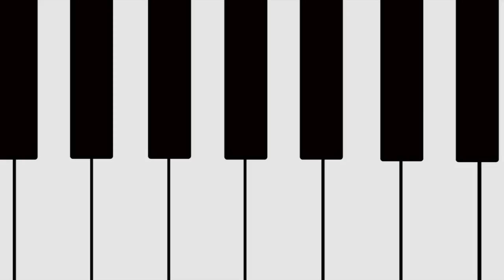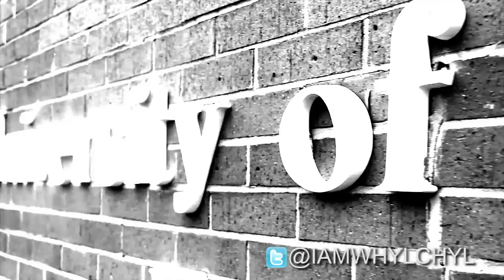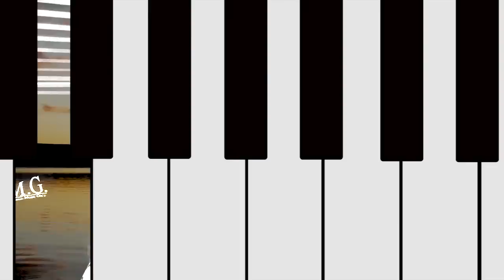"Baby" (Freestyle) by WHYL CHYL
Freestyle by Whyl Chyl filmed while on tour in the United States.

Filmed and edited by Chinedu Ernesto (Mr. Chin)
for
STRONGARM FILMS